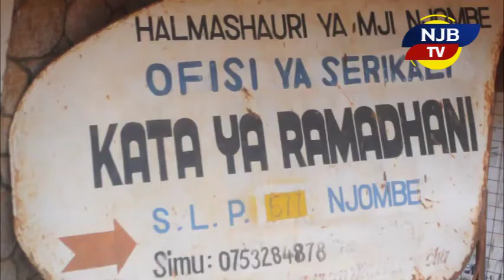DIWANI KATA YA RAMADHANI NJOMBE AELEZA MIPANGO YA MAEENDELO KWA MWAKA 2022